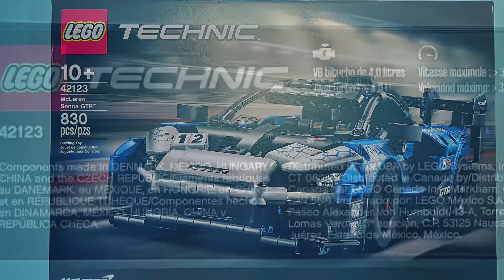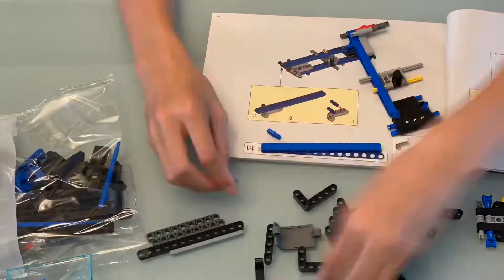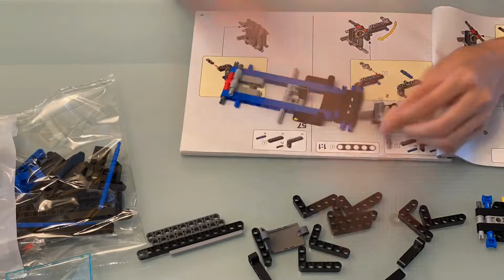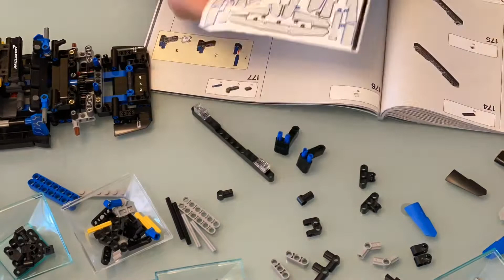Lego #42123 Technic McLaren Senna GTR #42123 - Speed Build & Pictures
Lego #42123 Technic
McLaren Senna GTR
10+ (830 pcs)
Speed Build & Pictures

0:00 - Intro
0:30 - Speed Build Time-lapse
5:15 - Pictures